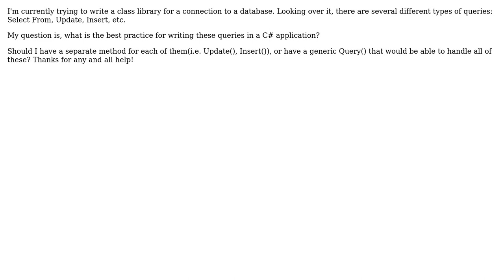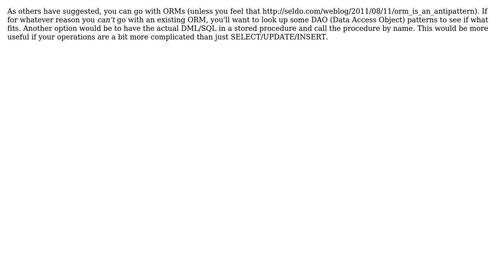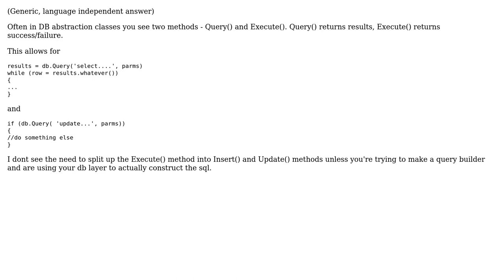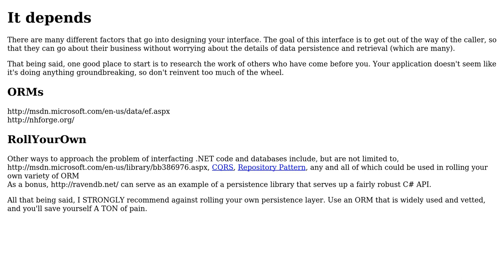Should I have a separate method for Update(), Insert(), etc.,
Software Engineering: Should I have a separate method for Update(), Insert(), etc., or have a generic Query() that would be able to handle all of these?

With thanks & praise to God, and with thanks to the many people who have made this project possible! | Content (except music & images) licensed under CC BY-SA | Music | Images & others | With thanks to user Yusubov user Robert Harvey user PiousVenom user NoChance user GrandmasterB user FrustratedWithFormsDesigner user Doc Brown user Chris Bye and the Stack Exchange Network Trademarks are property of their respective owners. You are responsible for your own actions.